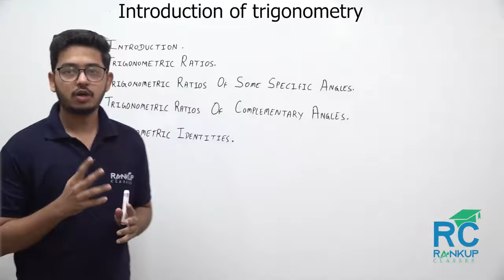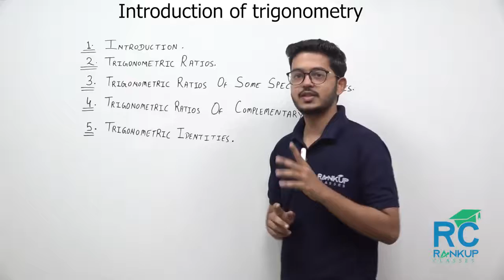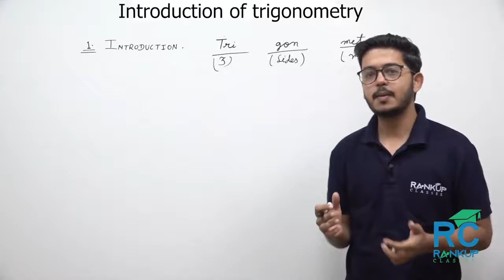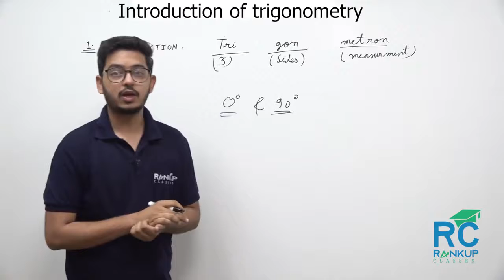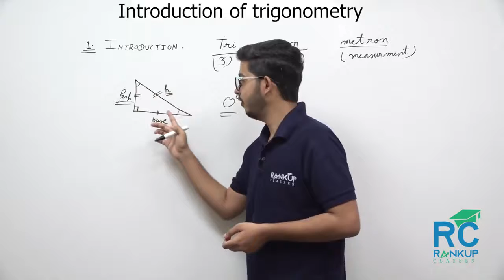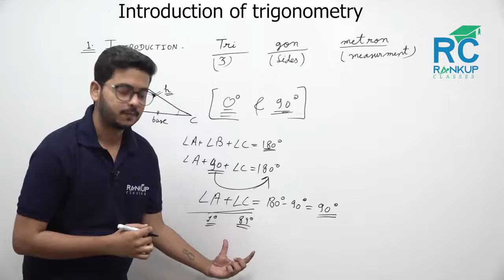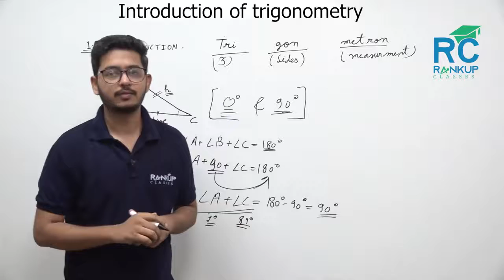Class 10 Mathematics Trigonometry